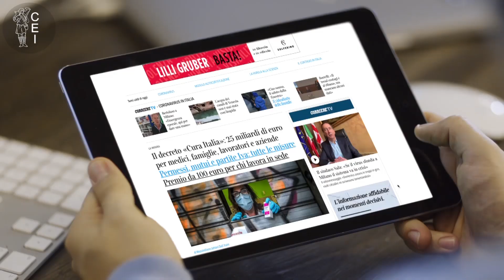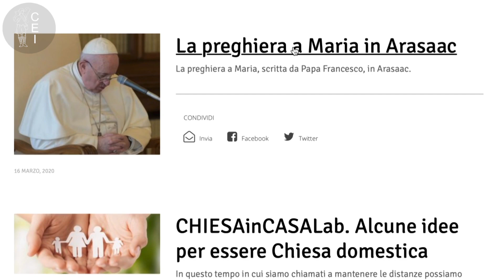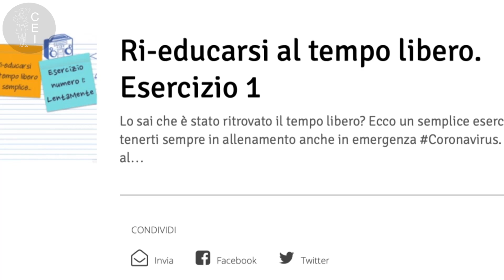Un sito per tessere i fili della comunità e guardare oltre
È on line un ambiente digitale che raccoglie e rilancia le buone prassi messe in atto dalle nostre diocesi, offre contributi di riflessione e approfondimento, condivide notizie e materiale pastorale.